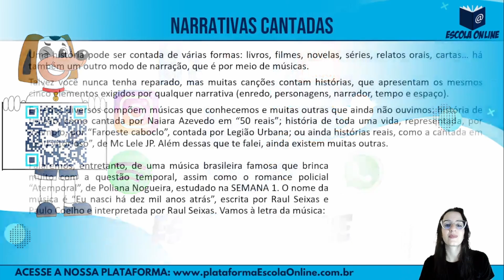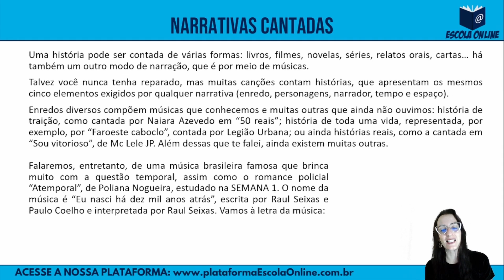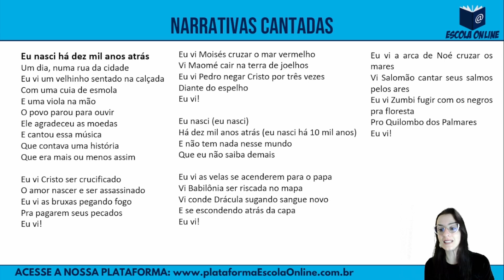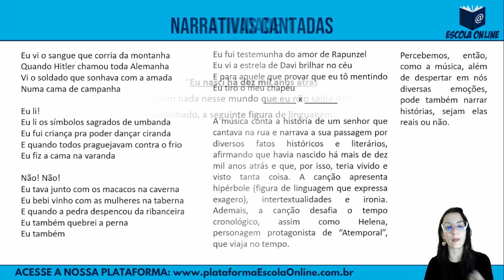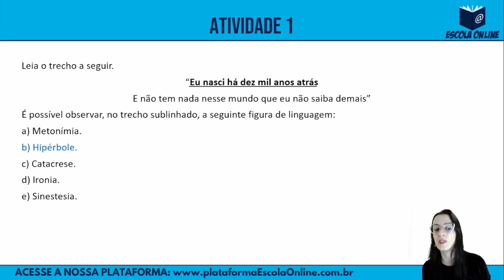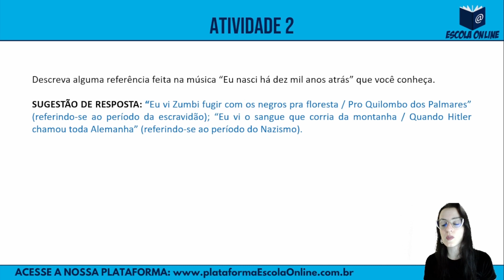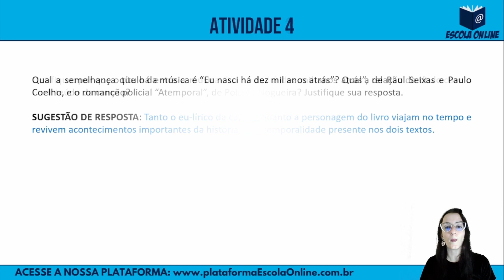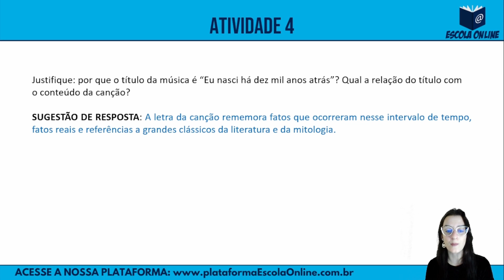Resolução das atividades do PET 2021 | 2º ano EM | Volume 4 | Semana 2 | Português | Prof. Mary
Olá! Neste vídeo são resolvidas as atividades de Português do 2º ano do Ensino Médio Regular - Plano de Estudo Tutorado 2021 - Regime de estudo não presencial - Volume 04 - Semana 02.